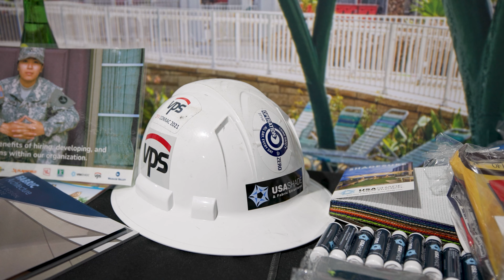Connecting with construction firms at a giant career fair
Students connected with 218 Construction Industry Advisory Council firms at the Department of Construction Science’s giant career fair Sept. 15-16 at the Brazos County Expo Center. It was a great chance to network, find an internship or a full-time position after graduation!